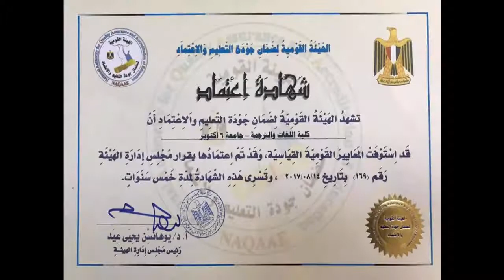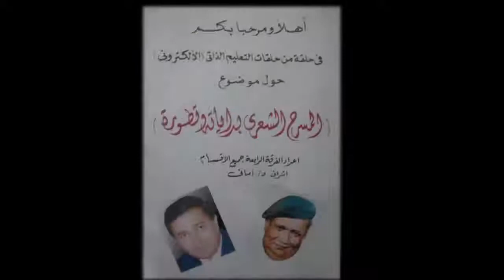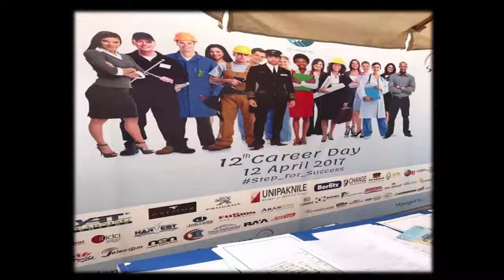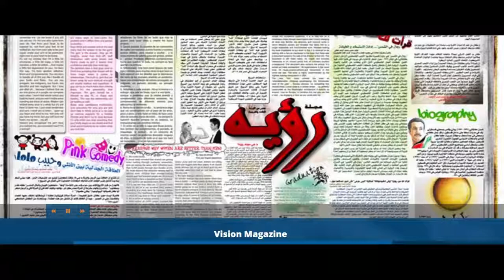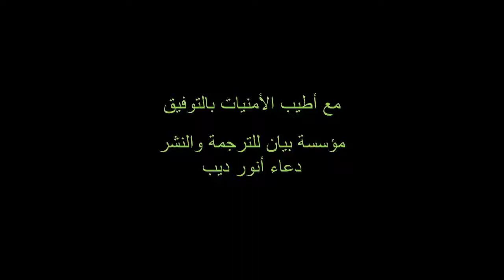Faculty of Lang & Trans O6U Quality Assurance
A short documentary covers some magnificent moments  of the efforts exerted by the Quality Assurance team in the Faculty of Languages and Translation in 6 of October University, Egypt.